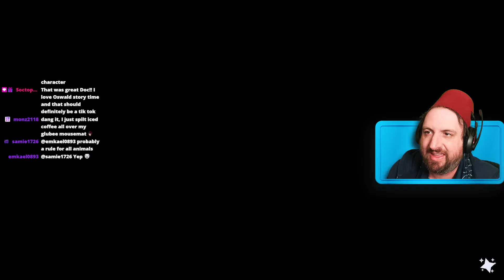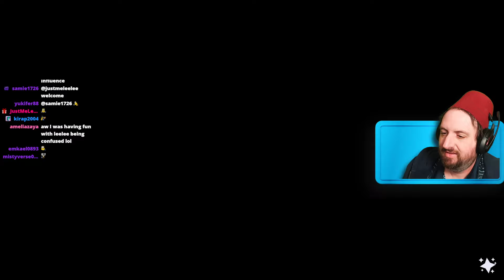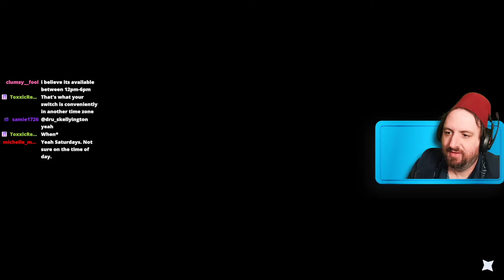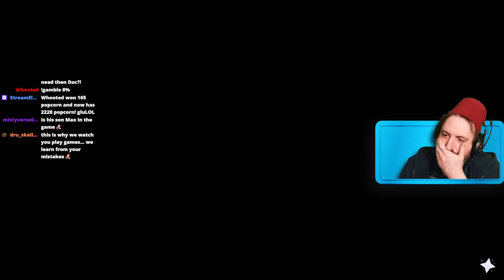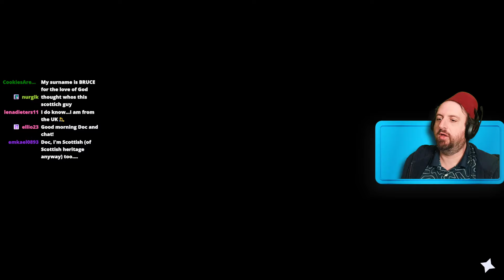Making 50 CUPCAKES in Dreamlight Valley